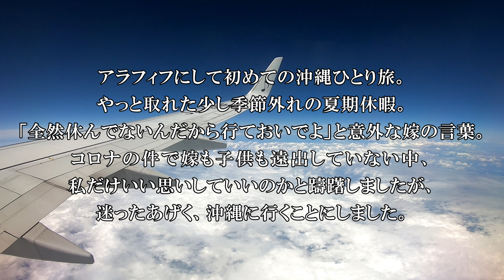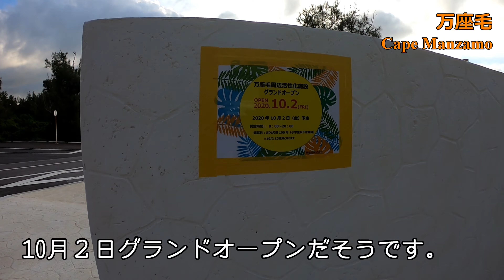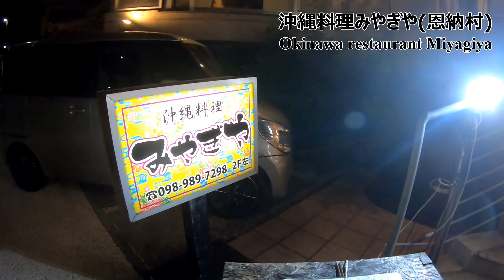沖縄ひとり旅 [2020年秋2泊3日]【1日目】真栄田岬シュノーケリング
アラフィフにして初めて沖縄ひとり旅をして参りました。やっと取れた少し季節外れの夏期休暇。「全然休んでないんだから行っておいでよ」と意外な嫁の言葉。コ〇ナの件で嫁も子供も遠出していない中、私だけいい思いしていいのかと躊躇しましたが、迷ったあげく行くことにしました。

※２泊３日の旅行です。
３日目は他の所の動画は鋭意制作中です。

１日目
1000 神戸空港到着
1115 神戸空港出発
1310 那覇空港到着
1335 〇〇レンタカーへ送迎バスで移動
1345 〇〇レンタカー到着
1415 〇〇レンタカー出発
1440 中城PA到着
1510 中城PA出発
1527 石川IC通過
1540 真栄田岬到着
1704 万座毛へ移動
1730 万座毛
1930 ホテル到着
1950 恩納村の居酒屋で夕食
2100 ホテルヘ移動､就寝

Holiday! by Drumsukoさん
雨上がりの空 by Drumsukoさん
The Road to Heaven by Drumsukoさん
Fresh Sky by Drumsukoさん
Serene by SUNTAさん
Bright! by Drumsukoさん
夏の終わり by クラウンジさん

撮影機材
GoPro HERO6 + Karma Grip
VAIO S13
Power Directer 17